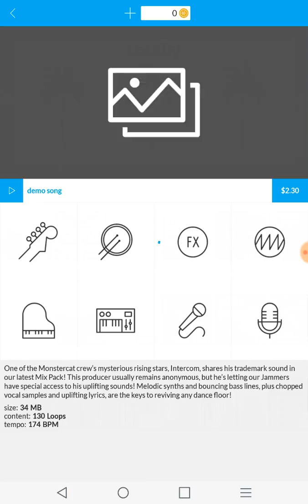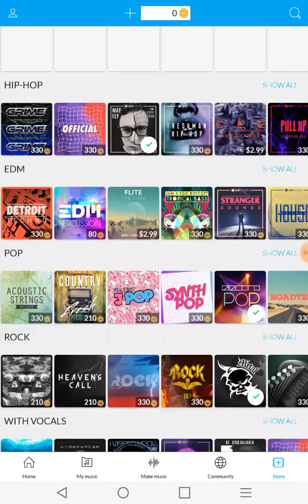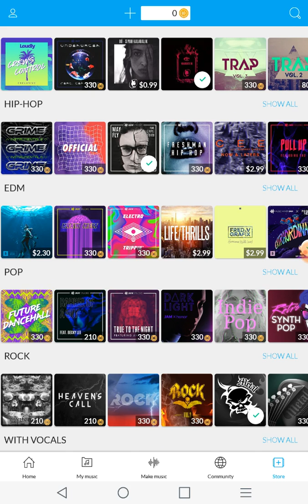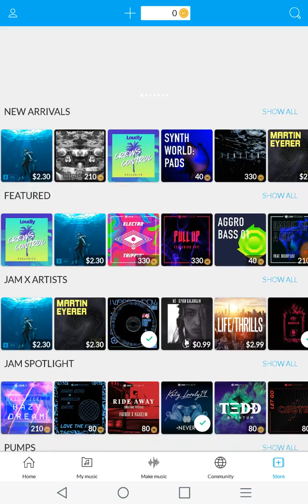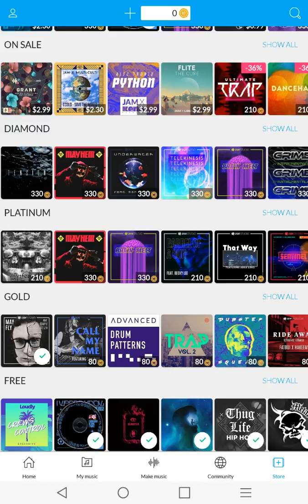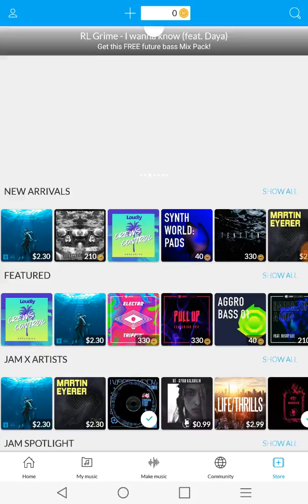Why can't I get free samples in music maker Jam